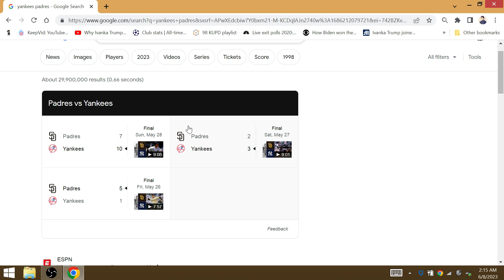youtube video #3-IsrwKwUPY